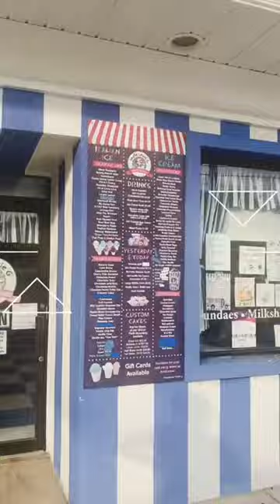Cool off with some amazing ice ? in Maywpod New Jersey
Canvas Stretching

Poster Framing

Art Framing

Poster Printing

Photo Frame

Canvas Framing

Jersey Framing

JERSEY FRAMES